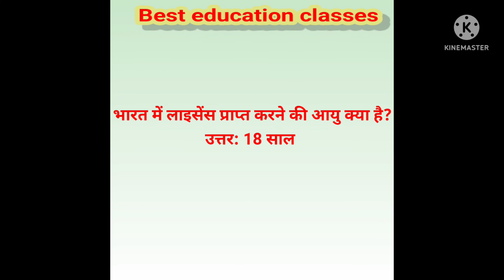GK Series 1St Part Video General knowledge GK in hindi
GK Series 1St Part Video General knowledge